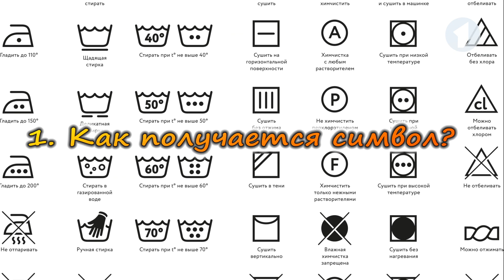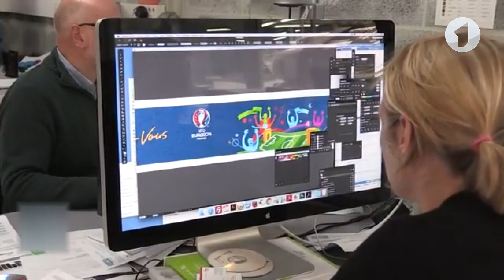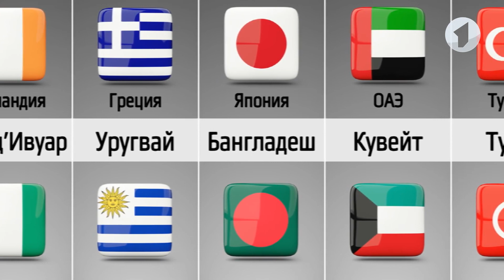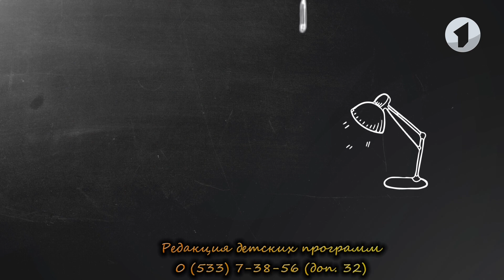Что? Откуда? Почему? О флагах, необычных «домах» и певце Børns – 21/08/23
00:00 Вступление
00:50 Анонс–шифровка
01:54 Что означают цвета и символы на флагах разных стран мира?
06:31 Где живут ткачики? Как строят термитники? Какие апартаменты у мыши-малютки?
11:13 Американский певец Børns